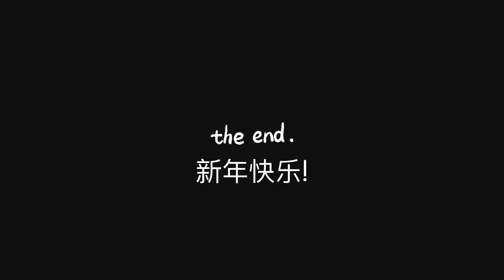新年快乐～ Cute Tiger Animation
Happy Lunar New Year! Enjoy!